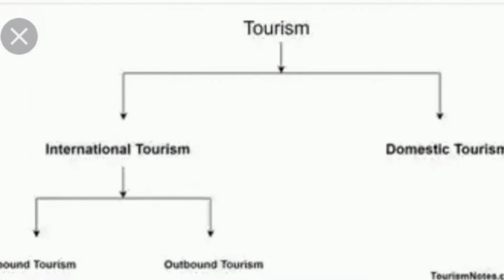National Geography / recreational planning. concept of tourism. urban and regional planning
The concept of tourism and recreational planning, which tourism is crossing boundaries spending at list 24 hours.

 types of tourism which are
1: Domestic tourism
2: Inbound tourism
3: National tourism
4: International tourism
5: Outbound tourism

this are the types of tourism we looked at

recreation which is a volunteer involvement
that a person do to revitalize their spirit and recreate their mind

Recreation is classified in two
1: Active Recreation
2: Passive Recreation

Recreation  Recreation Recreation Recreation Recreation  Recreation Recreation Recreation Recreation  Recreation Recreation Recreation